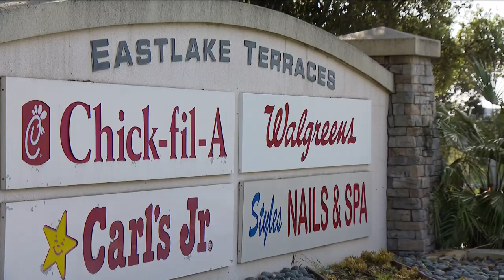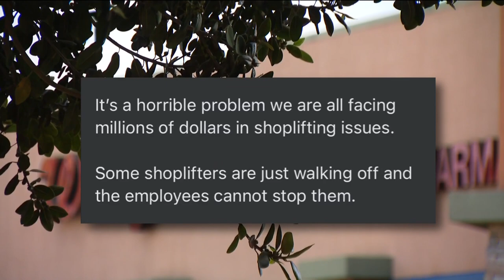Eastlake residents growing concerned over rampant theft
Mayor John McCann says the City of Chula Vista is committed to cracking down on crime and that the area remains one of the safest communities in the county.